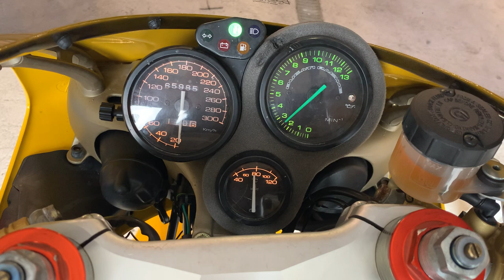Ducati 748 intake backfire